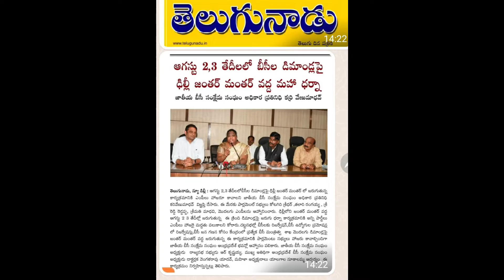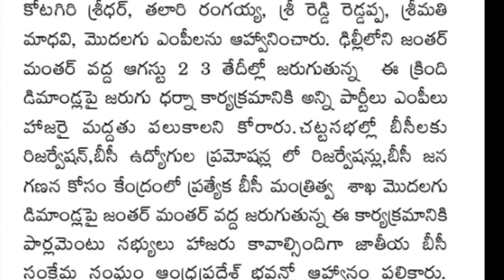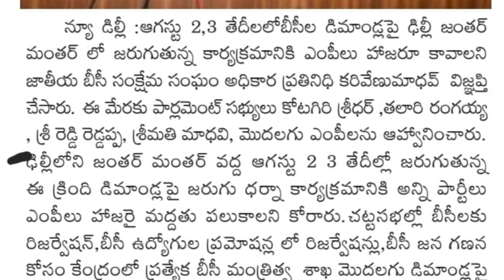Maha dharna | august 2,3- 2022 | Delhi | BC's demands | karri venumadhav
Jatiya BC sankshema sangam adhikara prathinidhi SRI karri Venumadhav released a press note to conduct Maha Dharma at Jantharmantar, New Delhi on 2nd, 3rd August, 2022 regarding demands of BC's throughout country.